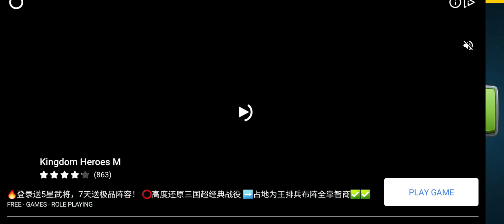Game of the Year - RISK - S20 FE 5G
System Specs:

Tecware Mirage 120 AIO
Prime H310M-K R2.0
Nvidia GTX 1070 Ti 8GB
G.Skill F4-2666Mhz-8GTZRX DDR4 x 2
Kingston SKC600512G
Windows 10 Pro 64bit
Acer Predator XB1 165Hz IPS WQHD